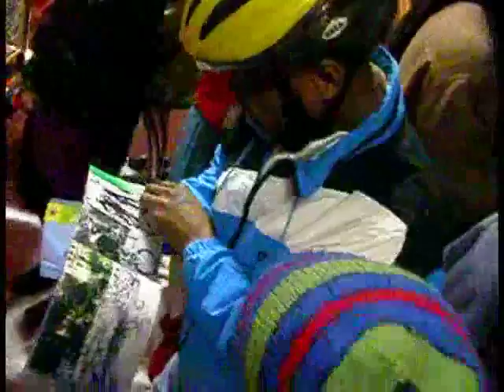ALLEYCAT WINNERS 2004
MESSENGER STYLE OF LIFE